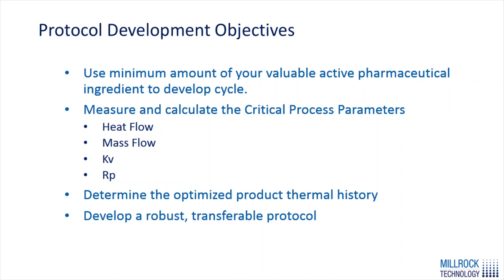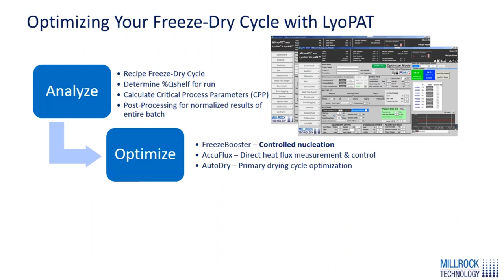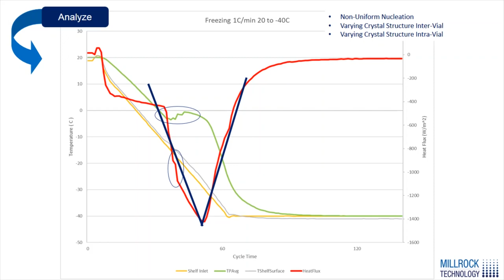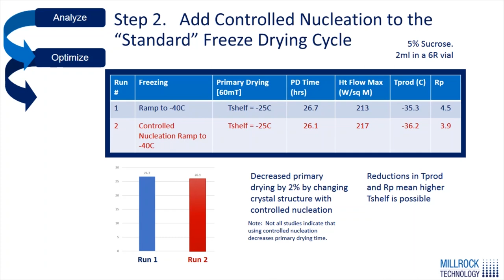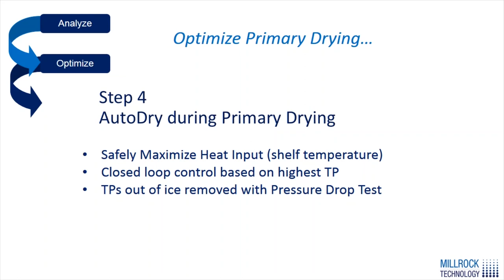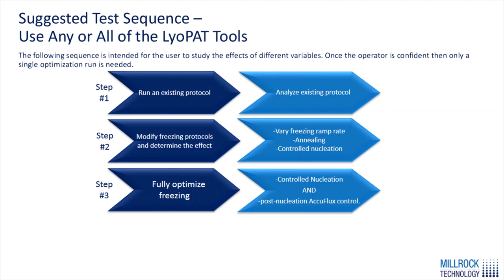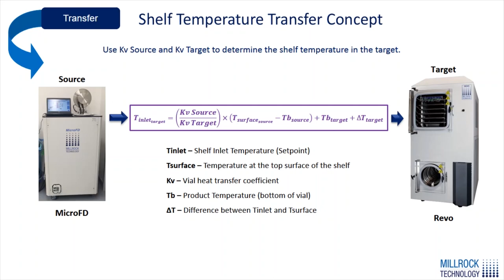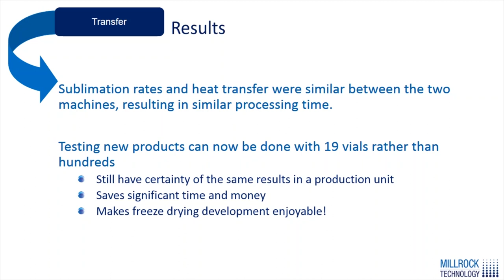MicroFD with LyoPAT Freeze Dryer :Developing an Optimized Transferrable Lyophilization Cycle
Testing new products can now be done with 19 vials rather than hundreds.